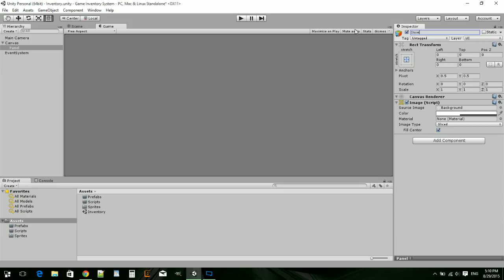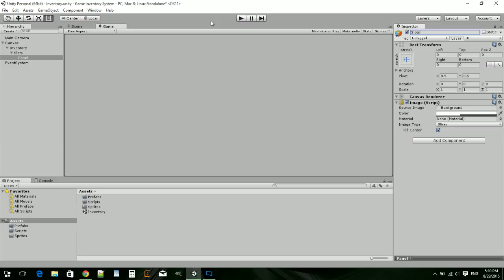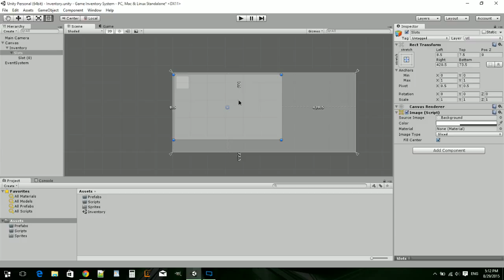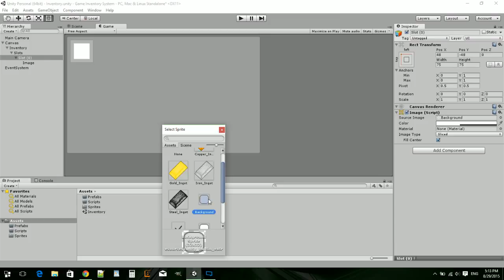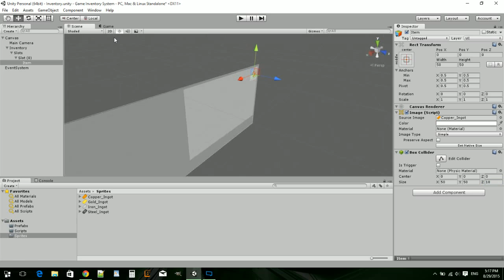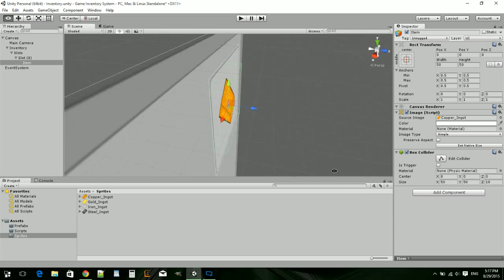Unity 5 Inventory System Ep1 (Getting things ready)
Hey guys, this is the first Episode of a new series of videos, in which i'll be showing you, how to make your own custom inventory system for your game, in unity 5 hope you enjoy :)

most of the inventory design is actually not my idea
its by a guy named creagines i just build off of his design
and added some extra funtionality to it if you want to check out the
original design go to his channel